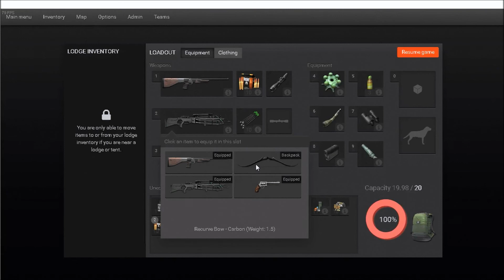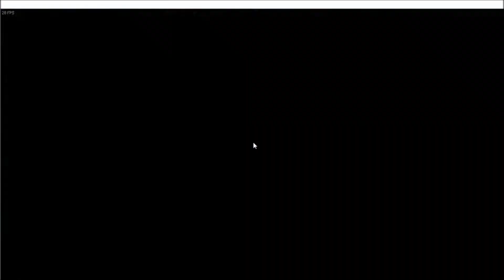TheHunter 2016 - Rare Silver Tipped Brown Bear!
Hey everyone wanted to share me getting this Silver Tipped Brown Bear on my Hemmaldal map!